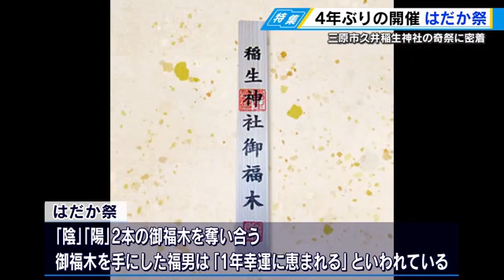三原の”はだか祭り” 「御福木」手にすれば幸運が ４年ぶりに男たちの熱気が戻ってきた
担い手不足を理由に、先日岩手県の奇祭・蘇民祭が１０００年の歴史に幕を閉じましたが…三原市ではコロナの影響で中止になっていた祭りが４年ぶりの再開です。
福木と言われるこちらを求めて男たちがぶつかり合う県内唯一のはだか祭りに密着です。

目の前に現れた大勢のたくましい肉体。
さらし姿の男たちが福を求め、「はだか祭」で意地と意地をぶつけあう！

三原市久井町で古くから地域の人に親しまれてきた久井稲生神社１０００年以上の歴史を誇ります。
この場所で行われるのが広島県内で唯一のはだか祭り無病息災と五穀豊穣を願い、陰と陽の二本の御福木を奪い合う姿は壮観です。

【久井稲生神社宮司・前田益弘さん】
「御福木をとった人はその1年恵まれる。幸せな年になる」

祭り開催まであと１週間。
地元久井町に住む人が中心となって境内を中心に会場を設営します。

福木を投げ込むためのやぐらを組み立てますが…コロナ禍もあって…４年ぶり皆さん、思い出しながらの準備です。

「頭はここでええかの」

悪戦苦闘の末なんとか形になりました。

一方、神社のふもとでは、来場者をもてなすためちょうちんの飾りつけ真っ最中。
なじみの顔が揃うのも年に数回のお祭りならでは。
大変な作業ながらも自然と笑い声が響きます。

【地域住民】
「待ちに待ったという感じですかね。コロナで何もできなかったから」

そして迎えたお祭り当日。

「わっしょい！わっしょい」

さらし姿の男たちがまず向かった先は…川の水を引き込んだ桶
身を清め・気持ちをひきしめるために水をかぶります。

「寒い寒い…行くぞ～」

境内に続々と集まる男たち。
この日は、総勢１６０人が参加。

「福木とれますように」

それぞれが様々な思いを抱いてここにやってきます。

【４年前の福男】
「４年前も福男にならせていただいたんで今年もならせていただきたい」

【広島市内から参加】
「広島に住んでて参加しない手はない」

こちらの男性は、格闘技ジムのオープンに向けた、景気づけです。

【総合格闘技の経験者】
「裸いっかんでこれまで戦ってきたんで負けない気がします」

【岡山から団体で参加】
「チーム内で大病を患っている仲間がいて元気をつけてもらいたい」

「わっしょい」

午後９時ついに「はだか祭」のスタートです。

福をもたらす「福木」は２本。
陰と陽の２回に分け投げ込まれます。
福木を手にし待ち受けるスタッフに渡した者だけが福男になることができるのです。

裸とはいえ肉体と肉体のぶつかり合い、時折、水をかけることによって摩擦をおさえます。
その冷たい水も男たちの気持ちですぐに熱気へ。

「持っとるぞ。持っとる。逃げた。逃げてんぞ～」

一瞬のすきをついて一人の男が、集団を抜け出すも…すぐに見つかってしまいました。
福木の投入からおよそ２０分。
男の手には、その福木が…
福木が本物かどうかすぐさま確認が行われます。

「間違いないです」

４年ぶりのはだか祭り。今回、福男となったのは岡山から参加したこちらの男性。

【陰の御福木をとった福男・難波信雄さん】
「（４年ぶりで）気合入ってました。絶対とるぞという気持ちで」

福木にまかれていた布は、ひっぱりあう中で千切れるためその切れ端をみんなでわけあいます。これぞ幸せのお裾分け。

【参加者】
「（御福木の）布切れもらいました。いいことがありそうです」
「すごかった」

４年ぶりとなった「はだか祭」。
男たちの熱気と共に伝統は受け継がれていきます。